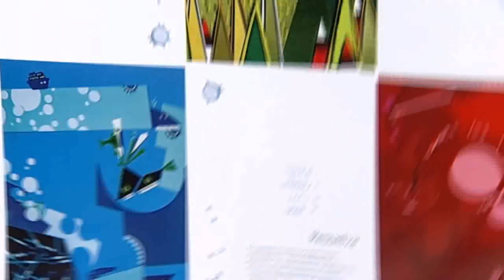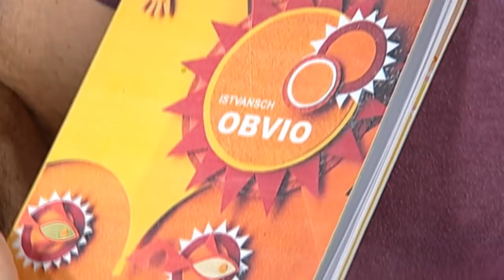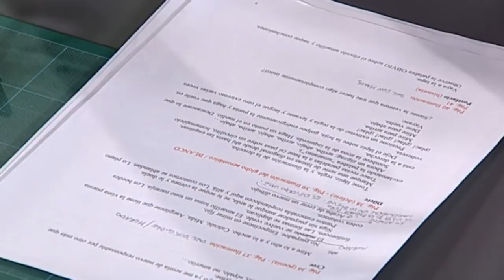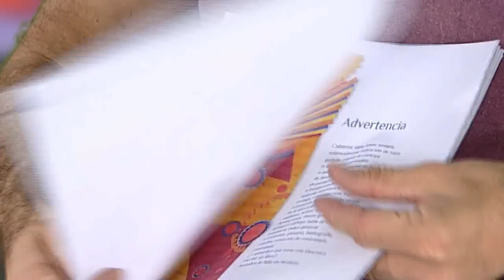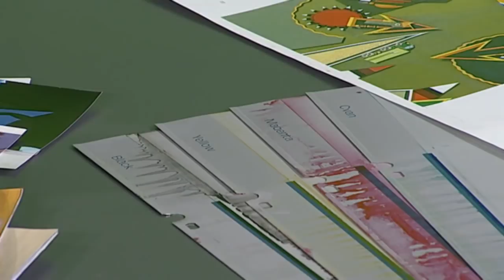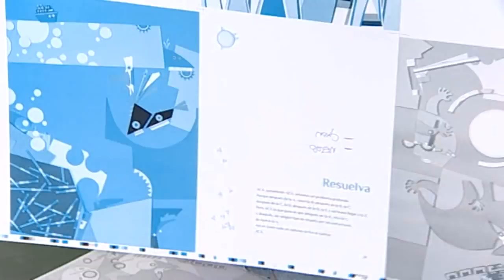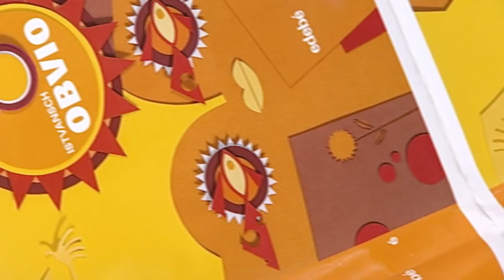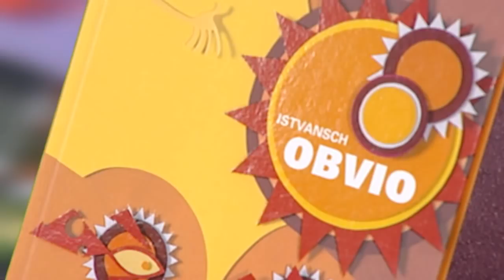"CÓMO SE HACE UN LIBRO" por ISTVANSCH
Proceso completo de edición e impresión del libro OBVIO (edebé) de Istvansch. GRACIAS por compartir todos tus conocimientos con tus amigos de CONTEXTOS.